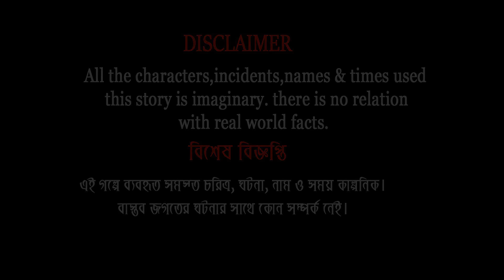কলাপাতা ভাজি | Kolapata Vaji | Fox Cartoon | Rupkothar Golpo | Bangla Cartoon Golpo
আমাদের আজকের গল্পের নাম : কলাপাতা ভাজি | Kolapata Vaji

চঞ্চল মামা কার্টুন  Channel and all of its videos are not “directed to children” within the meaning of Title 16 C.F.R. § 312.2 of CHILDREN'S ONLINE PRIVACY PROTECTION ACT (USA) are not intended for children under 13 years of age. চঞ্চল মামা কার্টুন CHANNEL and its owner(s), agents, representatives, and employees do not collect any information from children under 13 years of age and expressly deny permission to any third party seeking to collect information from children under 13 years of age on behalf of this CHANNEL. Further, চঞ্চল মামা কার্টুন CHANNEL denies any and all liability or responsibility for the practices and policies of YouTube and its agents and subsidiaries, or any other affiliated third party, regarding data